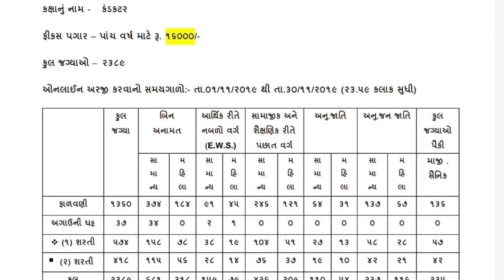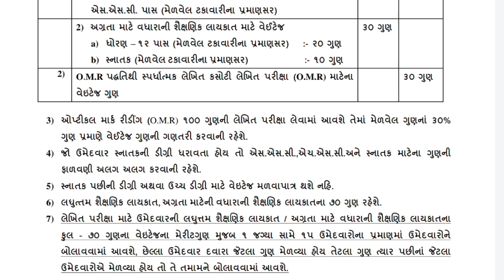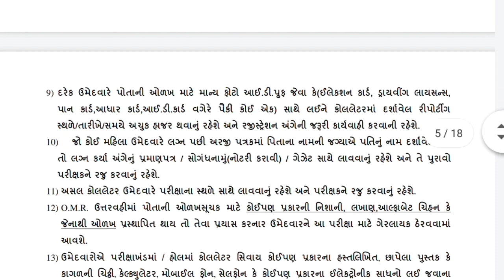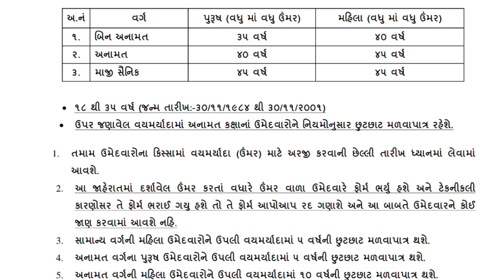ગુજરાત સરકારની ૨૦૧૯ની મોટી સરકારી ભરતી આવી | GPSC ONLY